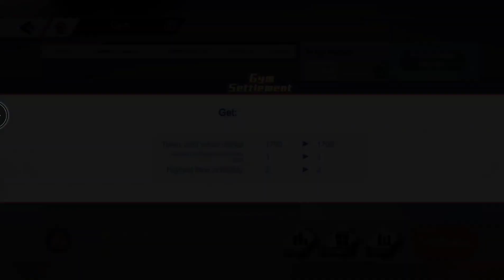POKEMON WORLD ' ANALIZAMOS A FARFETCH 💖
▬▬▬▬▬▬▬▬ ETIQUETAS ▬▬▬▬▬▬▬▬